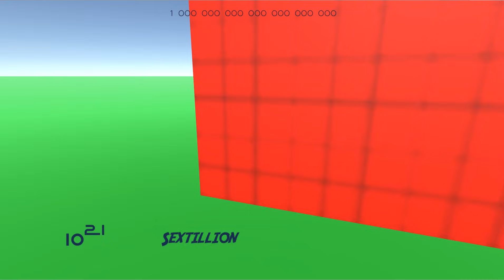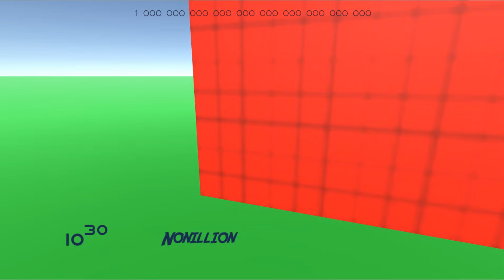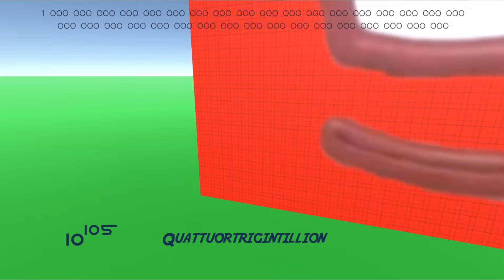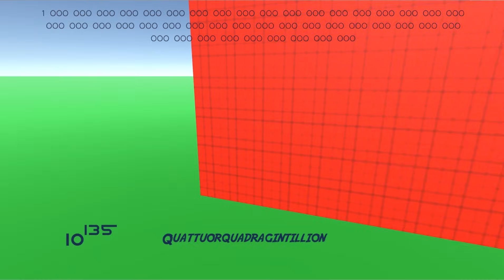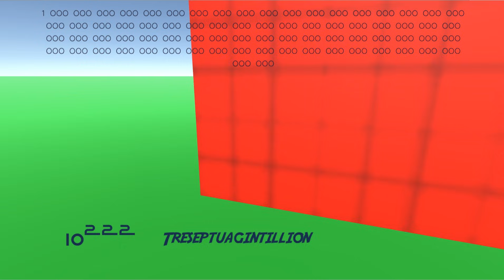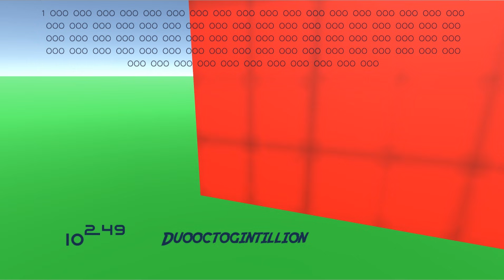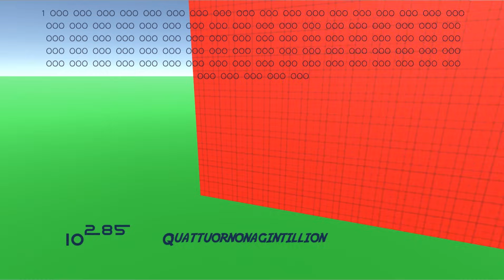NUMBERBLOCKS: FROM ONE TO CENTILLION! FULL VIDEO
One
Thousand
Million
Billion
Trillion
Quadrillion
Quintillion
Sextillion
Septillion
Octillion
Nonillion
Decillion
Undecillion
Duodecillion
Tredecillion
Quattuordecillion
Quindecillion
Sexdecillion
Septendecillion
Octodecillion
Novemdecillion
Vigintillion
Unvigintillion
Duovigintillion
Trevigintillion
Quattuorvigintillion
Quinvigintillion
Sexvigintillion
Septenvigintillion
Octovigintillion
Novemvigintillion
Trigintillion
Untrigintillion
Duotrigintillion
Trestrigintillion
Quattuortrigintillion
Quintrigintillion
Sextrigintillion
Septentrigintillion
Octotrigintillion
Novemtrigintillion
Quadragintillion
Unquadragintillion
Duoquadragintillion
Trequadragintillion
Quattuorquadragintillion
Quinquadragintillion
Sexquadragintillion
Septenquadragintillion
Octoquadragintillion
Novemquadragintillion
Quinquagintillio
Unquinquagintillion
Duoquinquagintillion
Trequinquagintillion
Quattuorquinquagintillion
Quinquinquagintillion
Sexquinquagintillion
Septenquinquagintillion
Octoquinquagintillion
Novemquinquagintillion
Sexagintillion
Unsexagintillion
Duosexagintillion
Tresexagintillion
Quattuorsexagintillion
Quinsexagintillion
Sexsexagintillion
Septensexagintillion
Octosexagintillion
Novemsexagintillion
Septuagintillion
Unseptuagintillion
Duoseptuagintillion
Treseptuagintillion
Quattuorseptuagintillion
Quinseptuagintillion
Sexseptuagintillion
Septenseptuagintillion
Octoseptuagintillion
Novemseptuagintillion
Unoctogintillion
Duooctogintillion
Treoctogintillion
Quattuoroctogintillion
Quinoctogintillion
Sexoctogintillion
Septoctogintillion
Octooctogintillion
Novemoctogintillion
Nonagintillion
Unnonagintillion
Duononagintillion
Trenonagintillion
Quattuornonagintillion
Quinnonagintillion
Sexnonagintillion
Septennonagintillion
Octononagintillion
Novemnonagintillion
Centillion